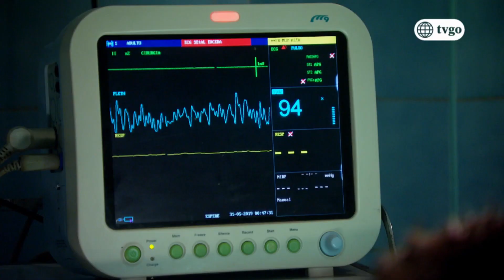Chicho se sometió a delicada operación para salvar su vida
La vida de Chicho correrá peligro tras el mortal disparo de Benigno.